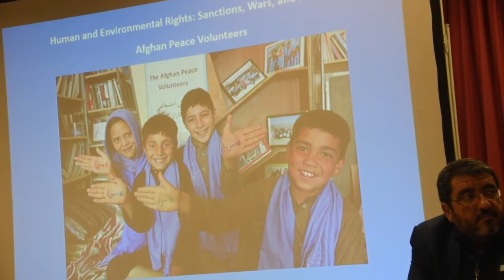NoWar2019 Highlights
Highlights from conference October 5-6 in Limerick, Ireland.